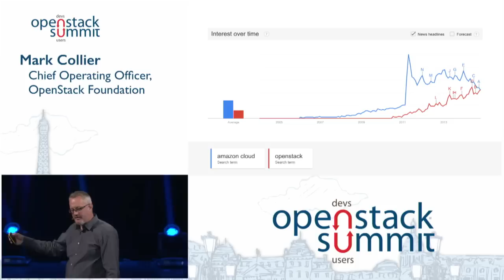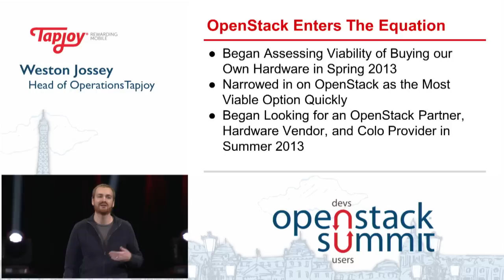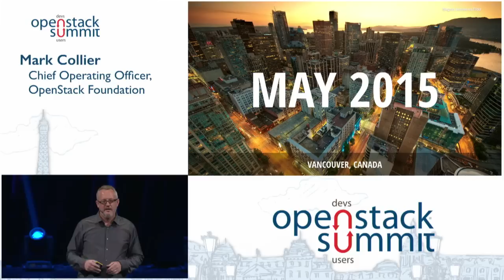OpenStack Paris Summit Recap: Day 2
Check out the recap of the Day 2 of the OpenStack Paris Summit, including a keynote by Mark Collier featuring users: CERN, Expedia, Tapjoy and a panel of Telcos.